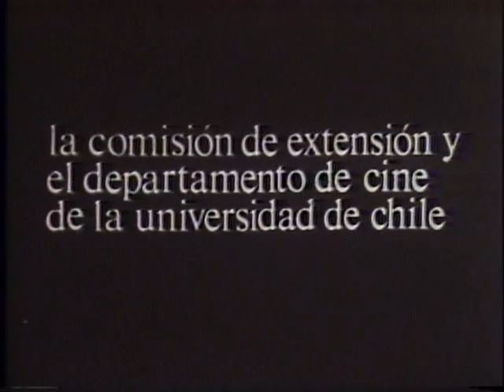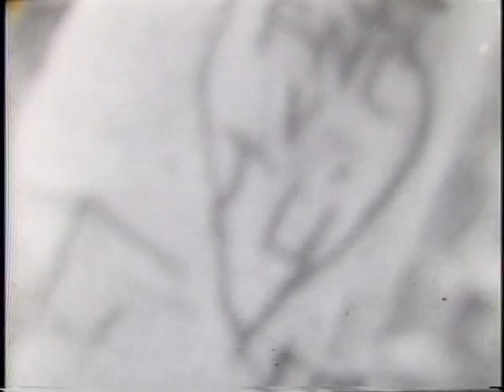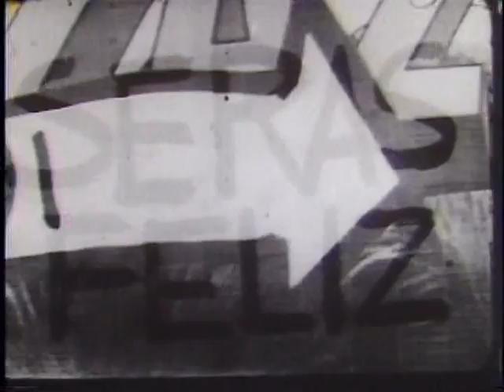Descomedidos y chascones